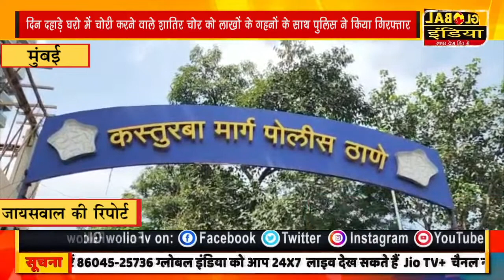दिन दहाड़े घरो में चोरी करने वाले शातिर चोर को लाखों के गहनों के साथ पुलिस ने किया गिरफ्तार